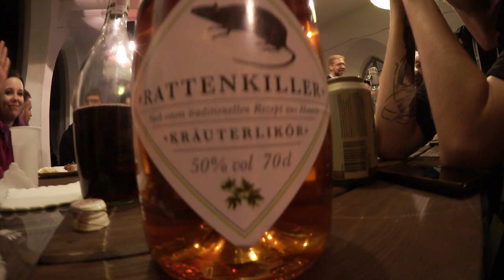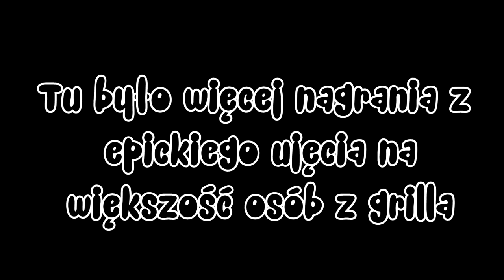Pixelmania 2019 Vlog 💖 Zniszczyłam swój kostium ?! 😱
ENGLISH/POLISH SUBTITLES AVAILABLE

Help : Olek

Snapchat. : @shappiworkshop

Music in the video:
●SUNZZ & Powered Djs feat. Isabella Roberts - Push Me [Bass Rebels Release]